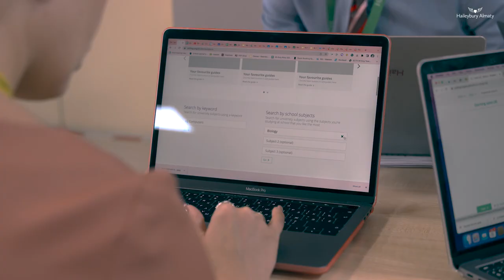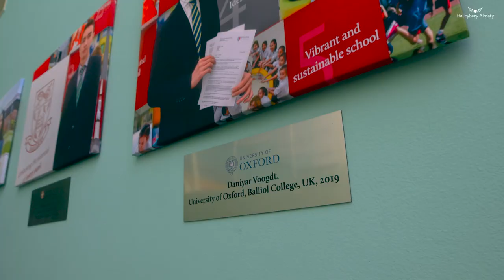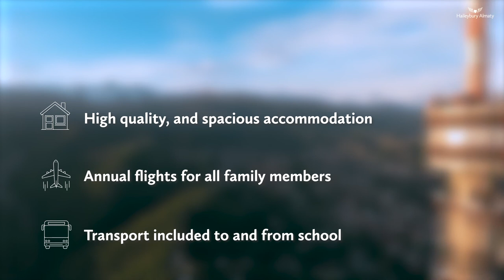Life in the city of Almaty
Today’s Almaty is Kazakhstan's largest metropolis, scientific and educational, cultural and historical, economic and financial, banking and industrial center of the country. Every year more and more International teachers come here to work. Some Haileybury Almaty staff shared their experience of living and working in Almaty.